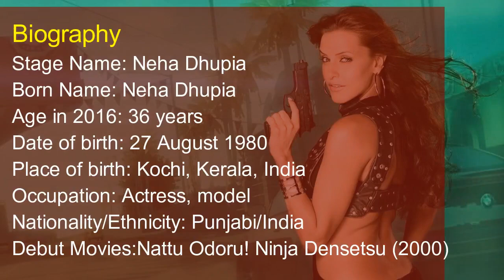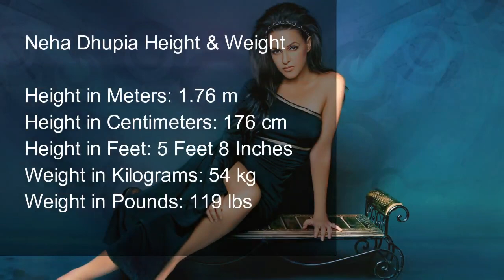Neha Dhupia Height, Weight, Figure, Age, Biography & Wiki